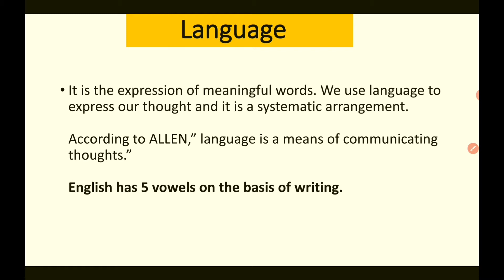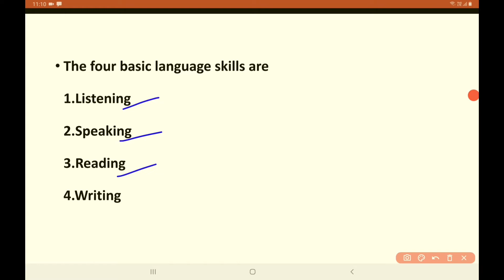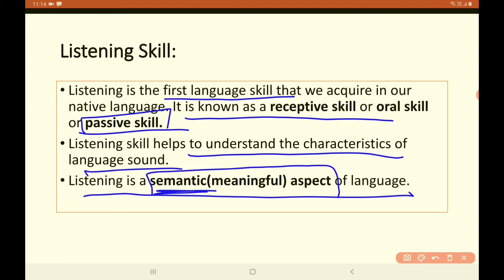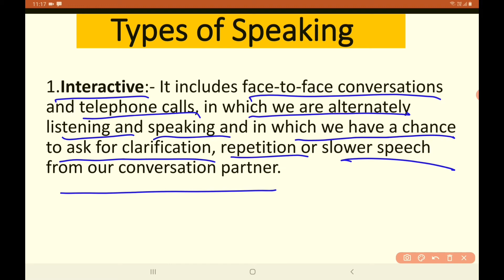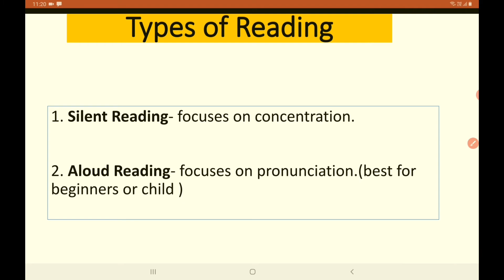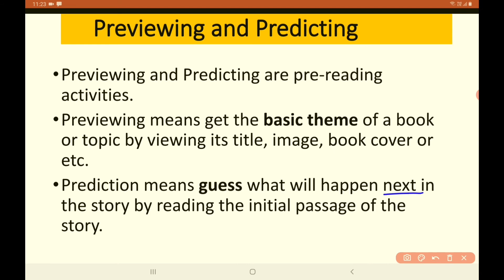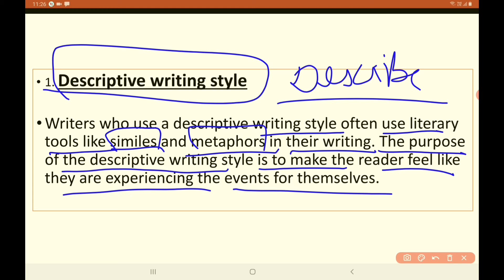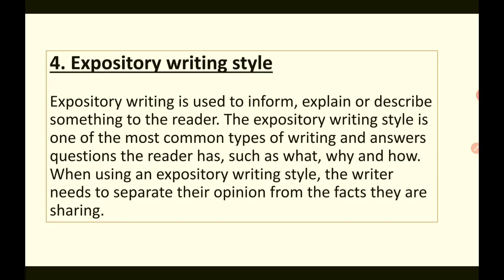Language Skills|| Reet/Ctet/Kvs/Uptet|| By Sumitra Bhadu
In this video we have discussed about Language Skills(LSRW).